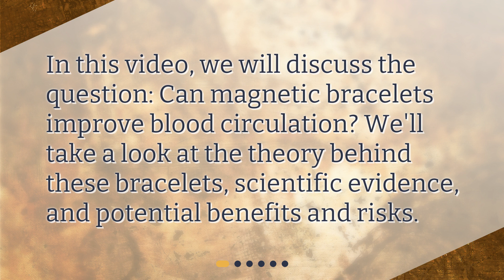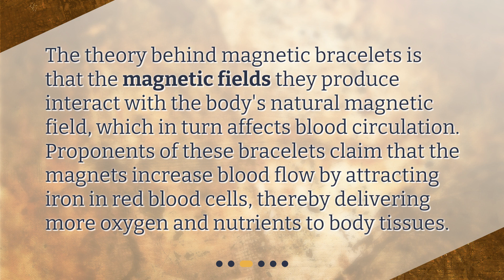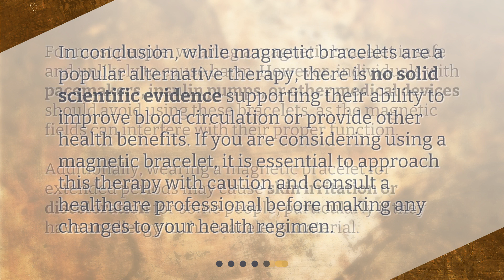Can magnetic bracelets improve blood circulation?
Can Magnetic Bracelets Improve Blood Circulation? • Discover the truth behind magnetic bracelets and their ability to improve blood circulation. In this informative video, we explore the theory, scientific evidence, and potential benefits and risks associated with these trendy accessories. Find out if magnetic bracelets are truly effective or simply a placebo effect. Watch now to make an informed decision about your health!

00:00 • Can magnetic bracelets improve blood circulation?
00:18 • What are Magnetic Bracelets?
00:42 • How Do They Supposedly Work?
01:06 • What Does the Science Say?
01:43 • Are There Any Risks or Side Effects?